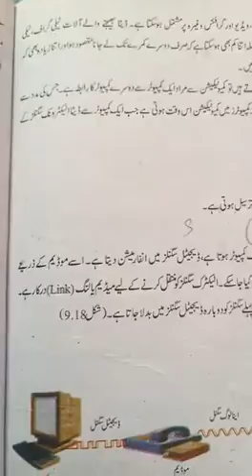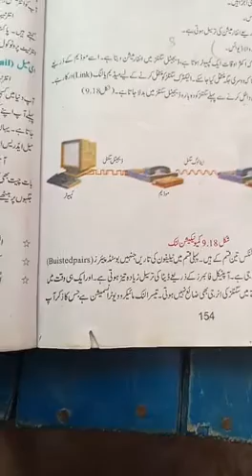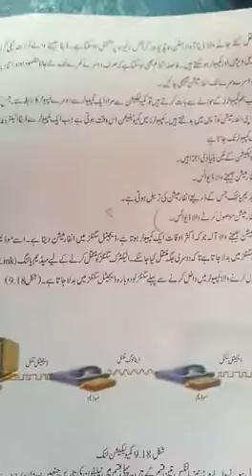Class 10th G sci ch9 Q10